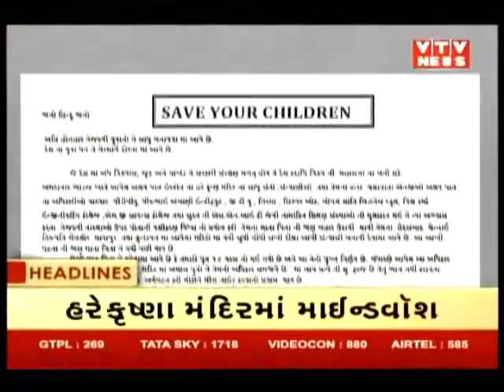News Flash! Top Headlines @ 1PM | 22nd October'18 | Vtv News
News Flash! Top Headlines @ 1PM | 22nd October'18